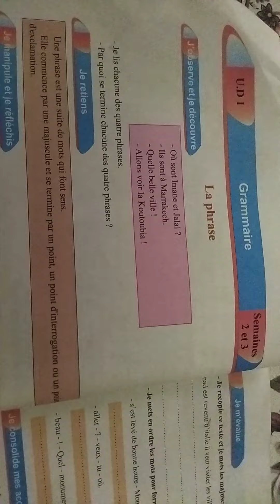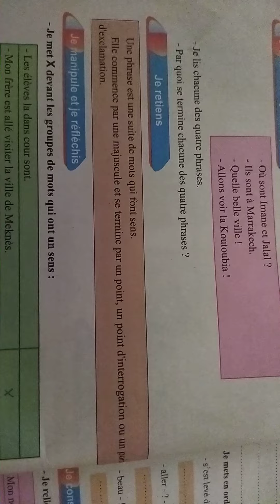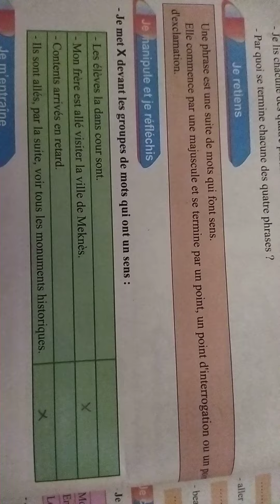la phrase 4ème année primaire mon livre de Francais